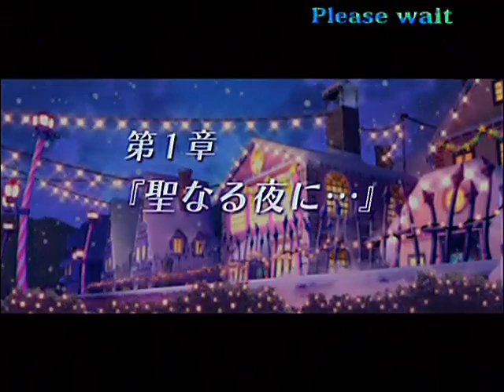Deathsmiles 2, PCB, Windia, ALL, 328,149,606 pts (SIN MOON)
Deathsmiles 2, arcade PCB, Windia, ALL
Player: SIN MOON
Score: 328,149,606
ds2_v40_100101_windia_all.mp4